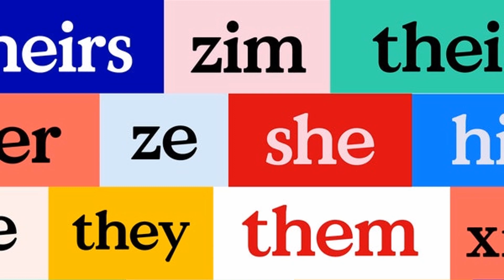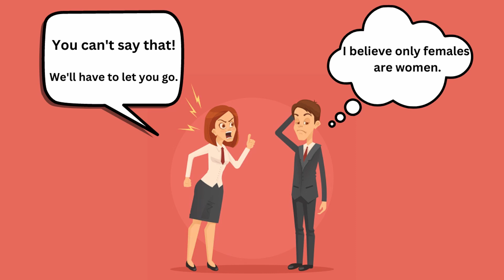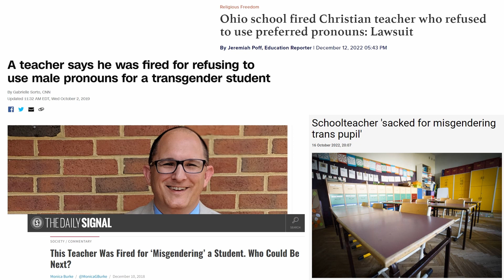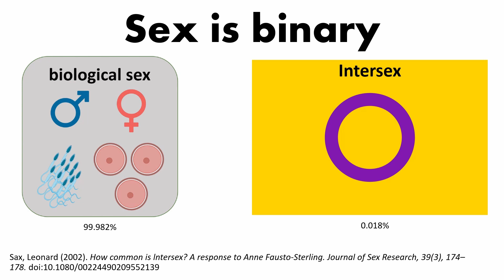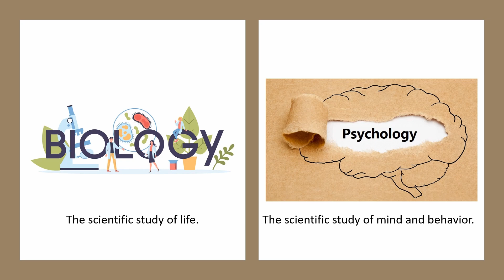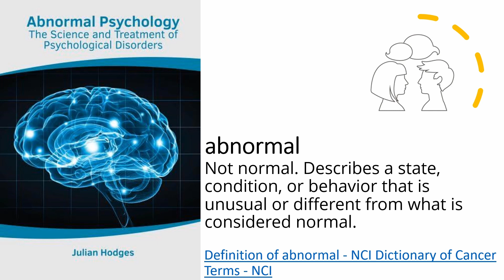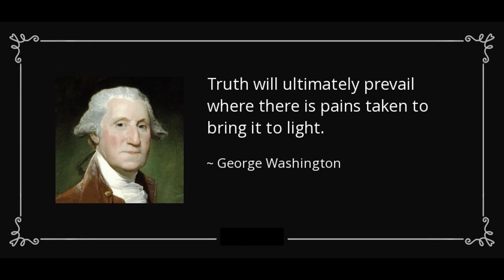How Social Justice Activism Tries To Cancel Freedom Of Speech - PeachKucha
Note, this is my personal opinion and I want to make 100 % clear that I am not trying to be transphobic here. This is about freedom of speech, and how that constitutional right trumps someone else's right not to be offended, expecially when talking about different (non-fact-based) worldviews.

Goymann, W., Brumm, H., & Kappeler, P. M. (2023). Biological sex is binary, even though there is a rainbow of sex roles. BioEssays, 45, e2200173.

Sax, Leonard (2002). How common is lntersex? A response to Anne Fausto‐Sterling. Journal of Sex Research, 39(3), 174–178. doi:10.1080/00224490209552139